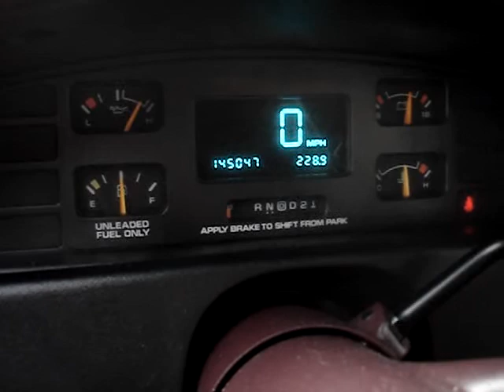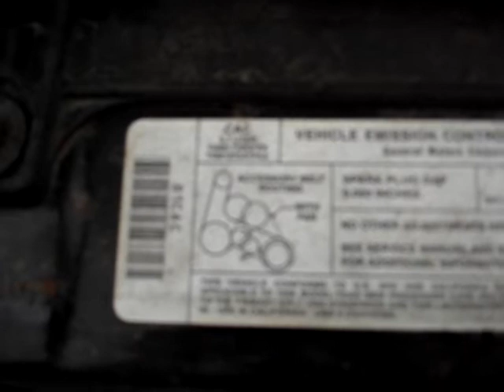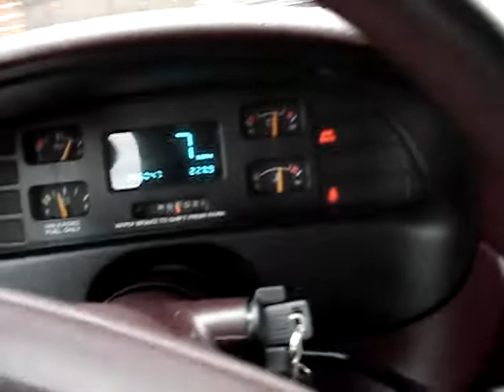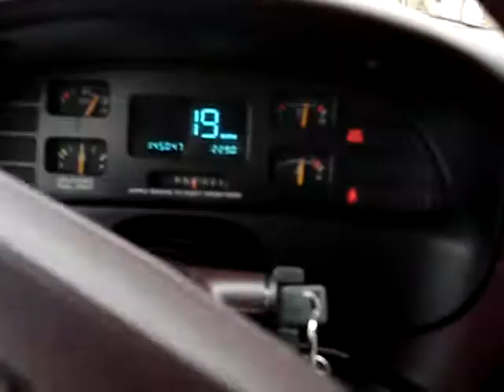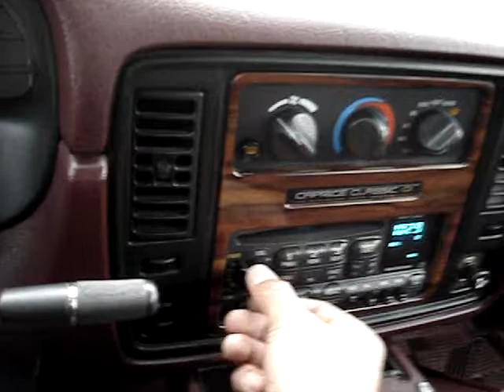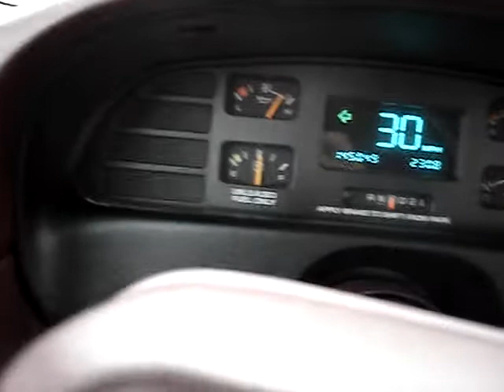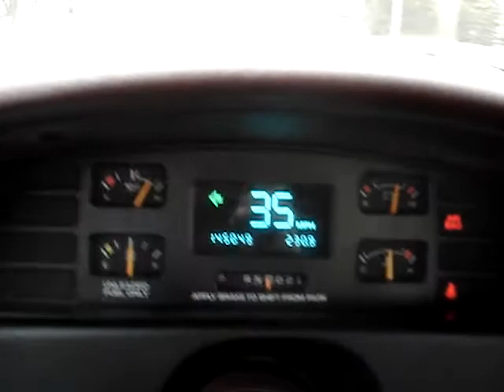1996 Chevy Capice wagon, for sale, road test!